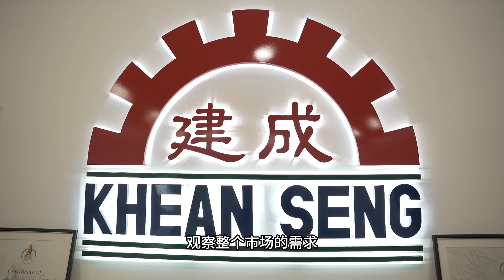KHEAN SENG ENGINEERING SDN BHD - GOLDEN BULL AWARD MALAYSIA (金牛奖) 2023 WINNER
”尝试 跌倒 碰壁 改变 再继续走下去"